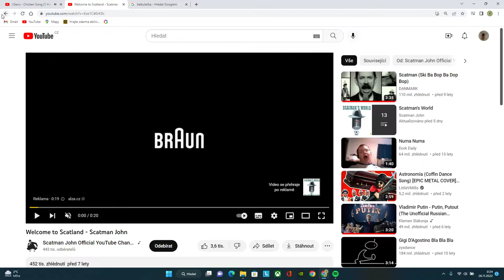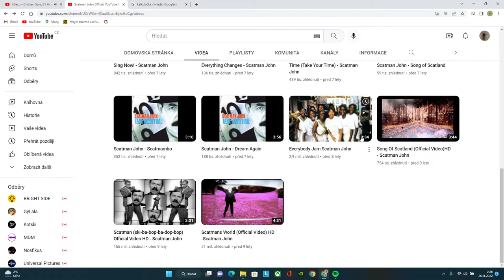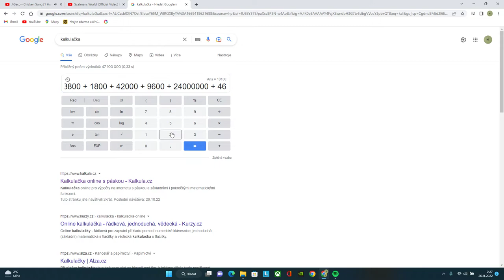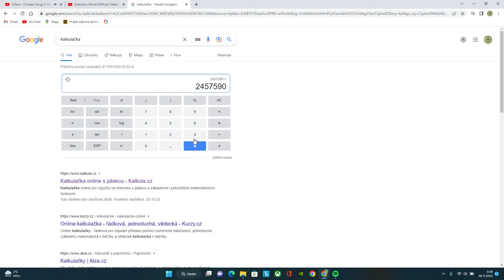" Počítání likes " na kanálech - Scatman John😂😅 ( nová naprosto nelogická sérii, ale nevadí ! 🤣🤗 )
Messenger Facebook: gigantický pavouk
Odebirejte,lajkujte pište komentáře  pro další videa